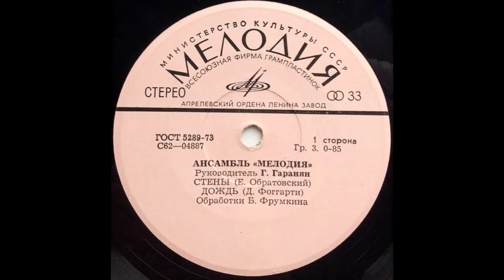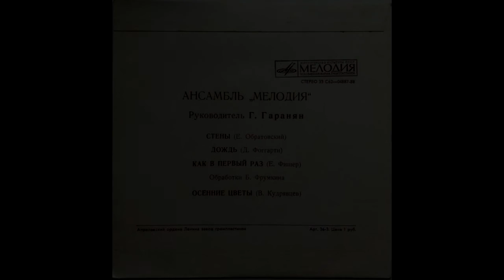Ансамбль Мелодия ‎– Стены 1974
Label: Мелодия ‎– 33 С62—04887-88
Format: Vinyl, 7", 33 ⅓ RPM
Country: USSR
Released: 1974
Genre: Jazz, Pop, Jazz-Funk